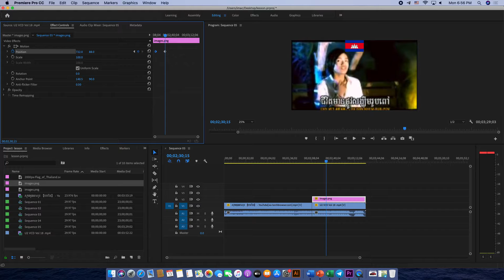Lesson adobe Premiere 2018 Postion Motion